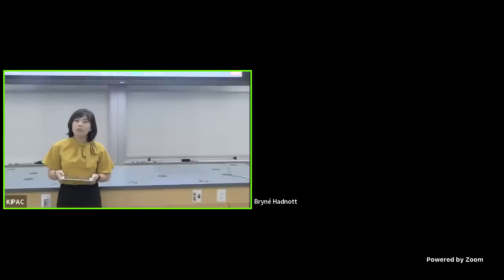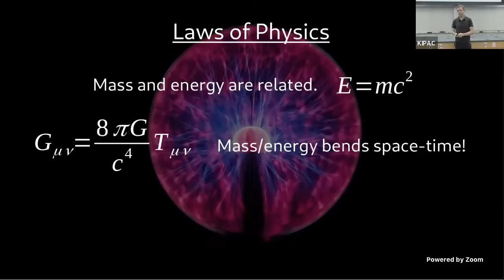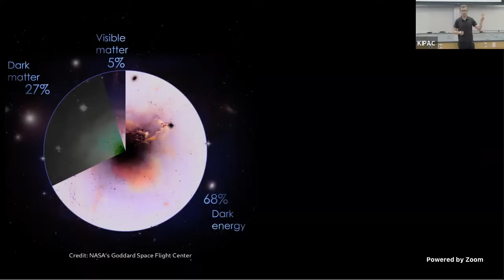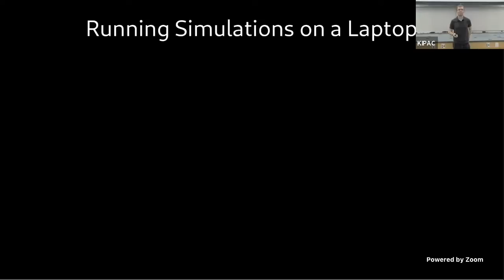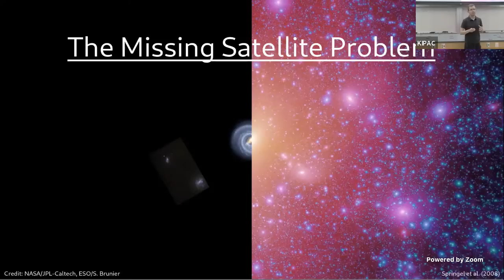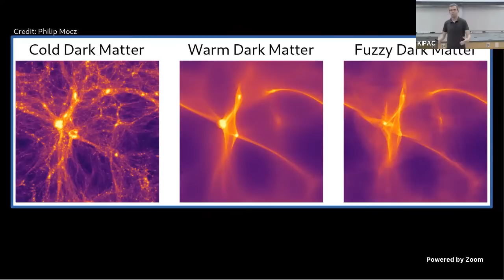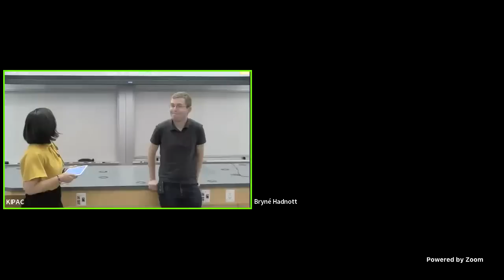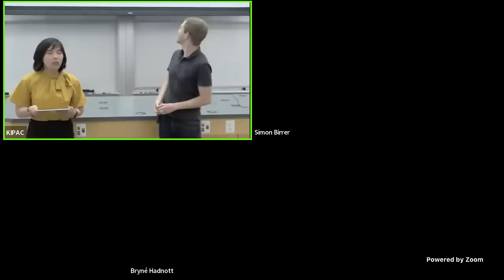Simulating the Universe on a Supercomputer - Discover Our Universe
Welcome to 'Discover Our Universe' at KIPAC! This is a series of free, public lectures in astrophysics. The lectures are designed with the general public in mind, and are fun, easy to understand, and engaging.

Astronomers run some of the largest simulations on the world's most powerful supercomputers. These simulations trace the formation of galaxies and cosmic structures on scales of billions of light years from shortly after the Big Bang to the present day.

This lecture will be given by Dr. Johannes Lange from KIPAC/Stanford University. He will discuss why astronomers are running these large-scale simulations that consume petabytes of data and require millions of CPU hours. He will also speak about what these simulations have revealed about our Universe and how they have become an invaluable tool for helping us understand dark matter and dark energy.